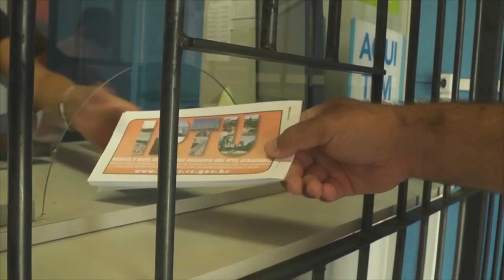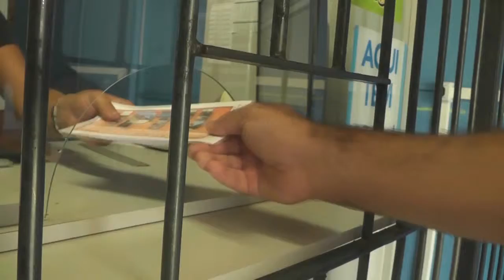SECRETARIA ESTADUAL DA SAÚDE REGULAMENTA ACESSA A RESIDÊNCIAS PARA COMBATE AO AEDESAEGYPT